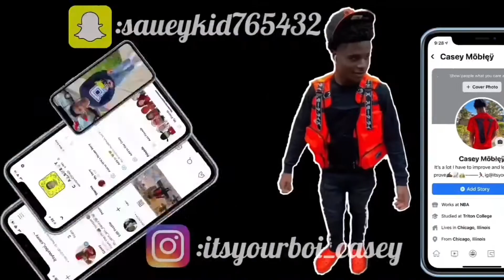NBA youngboy “I ain’t scared” Reaction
Yoo JYT today’s banger on menu is a reaction video. 💙💙💙

Song by : NBA Youngboy

Song name:I ain’t scared